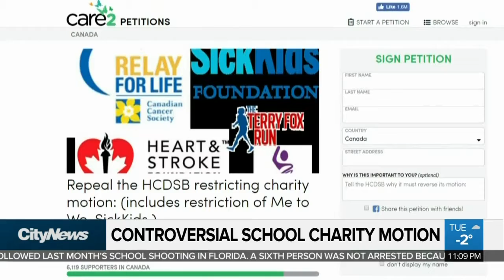HCDSB debates withdrawing support of charities that don't align with its values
Delegates from the Halton Catholic District School Board as well as students and parents convened Tuesday to discuss the board's withdrawal of support from charities that do not align with its values. Nitish Bissonauth reports.